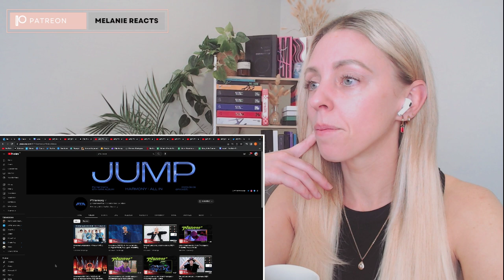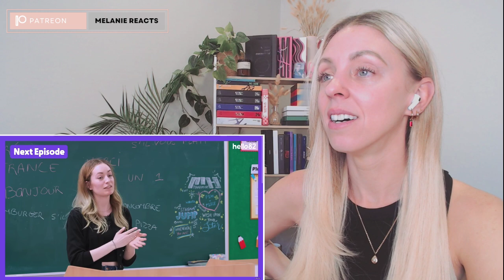P1HARMONY: [HARMONY : ALL IN] Teasers | Hello 82 ✨The Ultimate✨ K-pop Concert DIY Kit!!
TIMESTAMPS:
0:00:00 Intro
0:01:10 JUMP MV TEASERS
0:04:20 Love Me For Me TRACK VIDEO
0:05:20 New Classic TRACK VIDEO
0:06:30 More Than Words TRACK VIDEO
0:07:40 Heartbeat Drum TRACK VIDEO
0:09:35 I Am You TRACK VIDEO
0:12:05 concept photos & twitter clips
0:26:50 The Ultimate✨ K-pop Concert DIY Kit